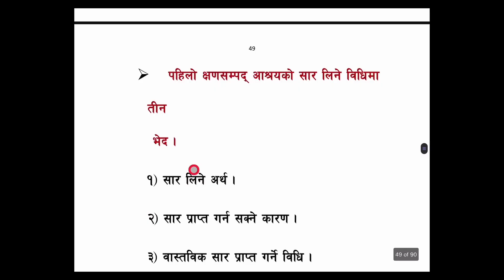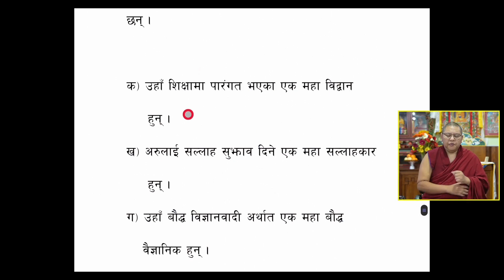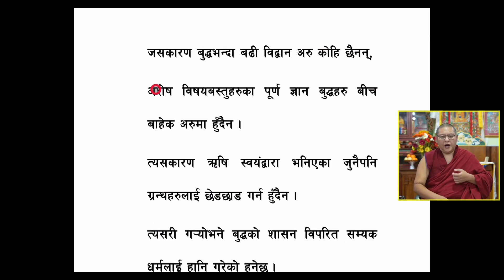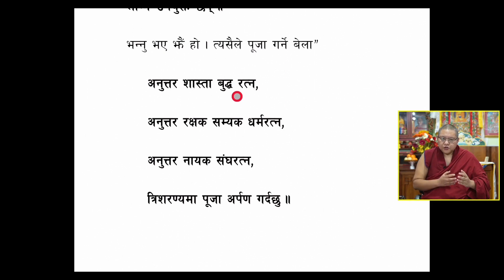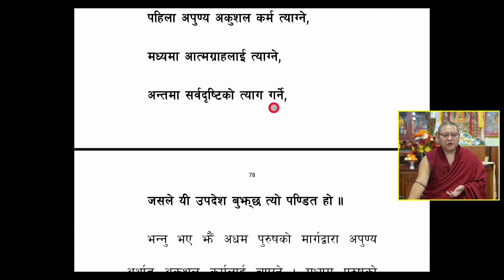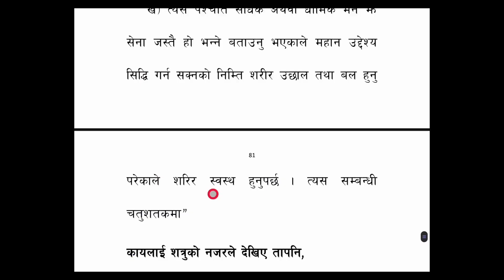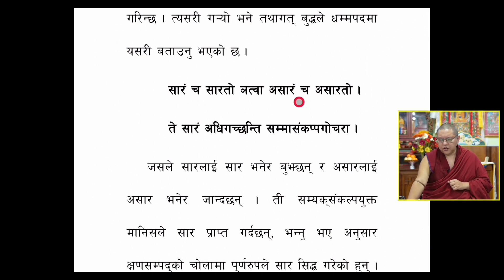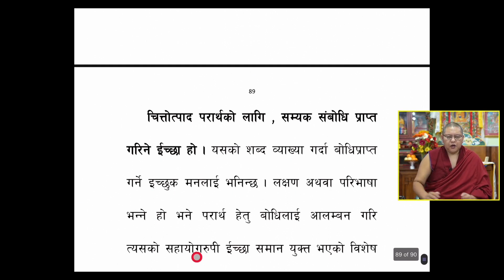बोधिचर्यावतार प्रवचन। (Ep-5)( बिषय : सामान्य धर्म एवं चित्तउत्पादको अर्थ )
बौद्ध धर्म परिचय समाजका अध्यक्ष  सद्गुरू बौद्धधर्म निरपेक्ष  प्रवर्तक गेशे लोब्साङ दावाज्यूको भोट भाषामा भएका बोधिचर्यावतार प्रवचनको चौथो  शृंखला ( बिषय : सामान्य धर्म एवं चित्तउत्पादको अर्थ  ) धर्म निर्पेक्ष गेशे निमा छोएग्यल ले नेपाली भाषामा व्याख्या ।

Episode-5 Nepali translation of Non-sectarian Master Ven. Geshe Lobsang Dawa’s Teaching on Bodhicharyavatara by Non-sectarian Geshe Nyima Choegyal on 25/8/2021 (Wednesday) in Nepali Language.
Topice : Bodhicharyavatara (1st Chapter : General Dharma and Meaning of Bodhicitta)

- Posted by Norbu (Staff of SIBN)